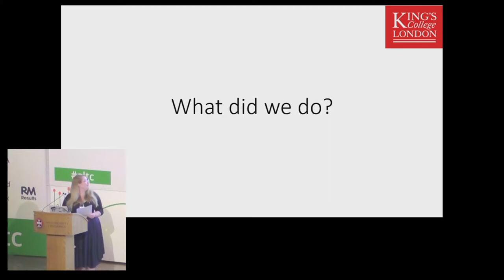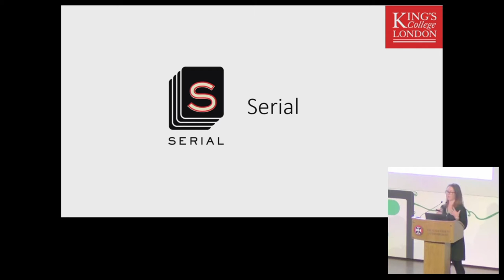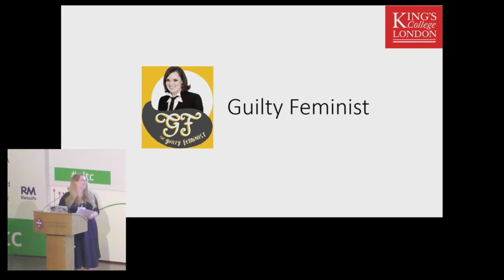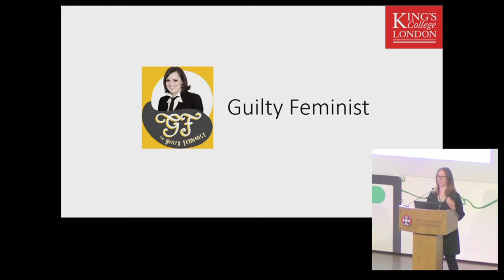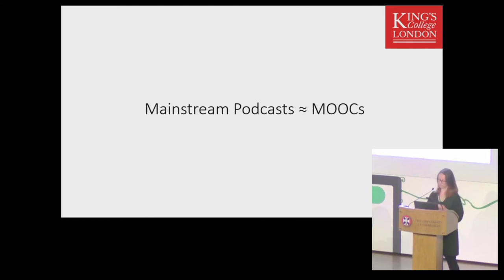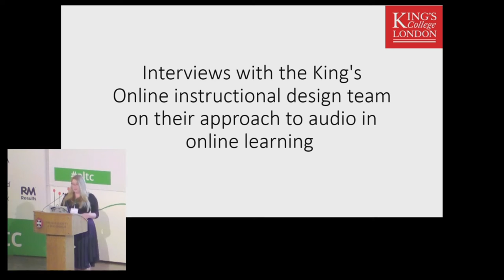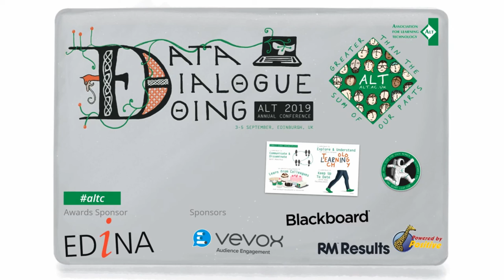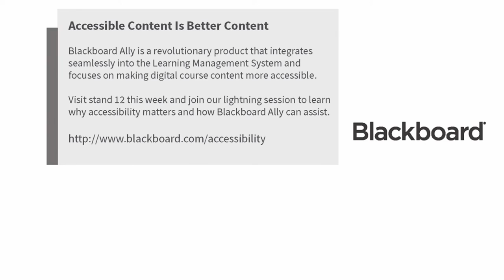altc 2019: Podcasts—the new MOOCs? [A-021]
Podcasts—the new MOOCs? [A-021]